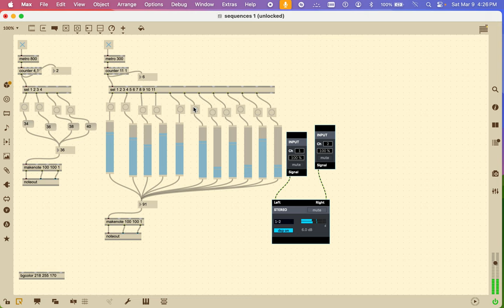[EPILEPSY WARNING] Screen Recording 2024 03 09 at 4 24 09 PM sequence workings (coolness)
using the microkorg xl I am creating a max 8 sequence playing program here. this is like so far.  the audio is being routed into the video and the changes I make in the video changes that audio.  the first sequencer is 4 steps at about 0.600 seconds then I changed the 11 step sequencer to 0.3 seconds per beat.,..